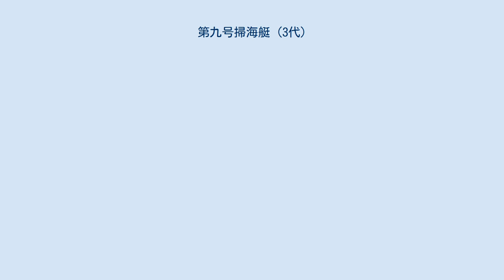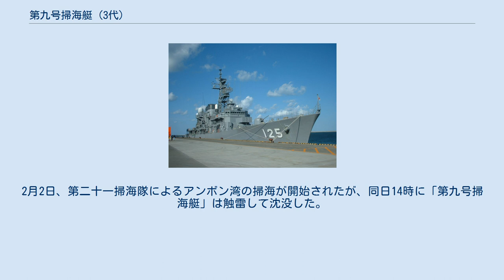第九号掃海艇 (3代)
第九号掃海艇（だいきゅうごうそうかいてい）は、日本海軍の掃海艇。
第七号型掃海艇 (3代)の3番艇。
太平洋戦争ではフィリピン作戦でビガン攻略、ラモン湾上陸に参加。
続いて蘭印作戦でメナド、ケンダリー、アンボン攻略に参加したが、アンボンで掃海中に触雷沈没した。
 1938年（昭和13年）2月7日、舞鶴海軍工廠で起工。
同年5月28日進水し、掃海艇に類別。
 1939年（昭和14年）2月15日に竣工。
佐世保鎮守府籍に編入。
 1939年には日中戦争において華中、華南の作戦に参加。
 1941年（昭和16年）4月10日に第三艦隊が新編された。
この艦隊は第十六戦隊、第十七戦隊、第五水雷戦隊、第十二航空戦隊、第一根拠地隊、第二根拠地隊からなり、「第九号掃海艇」は第一根拠地隊の第二十一掃海隊に所属していた。
 太平洋戦争緒戦では比島部隊第二急襲隊の一隻としてフィリピンのビガン攻略に参加した。
第二急襲隊は上陸部隊を乗せた船団を護衛して1941年12月7日に馬公から出撃。
12月10日に上陸が行われた。
同日、空襲で第二十一掃海隊の「第十号掃海艇」が沈没した。
 次いで「白鷹」を除く第一根拠地隊は軽巡洋艦「長良」などと共に第四護衛隊を編成し、ラモン湾上陸作戦に参加した。
上陸は12月24日から行なわれた。
 12月26日に比島部隊の大半は蘭印部隊となった。
第二十一掃海隊は軽巡洋艦「神通」などとともに東方攻略部隊の第二護衛隊としてメナド攻略に参加した。
攻略部隊は1942年1月9日にマグナガ湾より出撃。
1月11日にメナド、ケマへの上陸が行われた。
「第九号掃海艇」はケマ攻略の船団護衛に従事した。
同日、第二十一掃海隊はバンカ泊地の掃海を行った。
 1月14日にモルッカ海で潜水艦30隻発見との報告があり、第十五、十六駆逐隊と第二十一掃海隊による掃討が行われたが何も見つからず、潜水艦発見の報告の大半は鯨を誤認したものとされた。
 1月21日よりケンダリー攻略作戦が行われ、第二十一掃海隊も参加した。
攻略部隊は1月21日にバンカ泊地から出撃し、1月24日に上陸が行われた。
 次いでアンボン攻略に参加。
第二十一掃海隊は第十五駆逐隊第一小隊とともに1942年1月28日にケンダリーより出発し、1月30日に攻略船団に合流。
1月30日から31日の夜に船団は目的地に到着し、上陸が行われた。
2月2日、第二十一掃海隊によるアンボン湾の掃海が開始されたが、同日14時に「第九号掃海艇」は触雷して沈没した。
 同年4月10日に除籍。